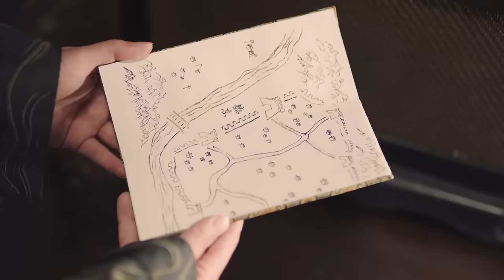MultiSub【与卿行🌷The Legend with You EP 06】与卿同行，江湖不远，惟愿余生不负光阴不负你 | 爱情古装悬疑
▶剧情介绍：
林晚卿是江湖米多多镖局仅剩的镖师，师兄莫名失踪，师傅也去世了。林晚卿被黑心牙婆忽悠接了刺杀花心汉司札南的任务，但她心的善良只是惩戒了一番。还没来得及抽身，就意外碰上了正在抓捕户部郎中何德的大理寺卿苏陌忆。
林晚卿心中焦急万分，她知道自己必须尽快离开苏陌忆的纠缠，否则一旦被对方发现真相，那就真的完了.
就在这时，一阵骚动突然传来。林晚卿抬头望去，只见一群人推搡着一个满身是血的男子，他们似乎是刚刚阻止了一次刺杀。这个机会来得太巧了！林晚卿心中一动，立刻看准了时机.